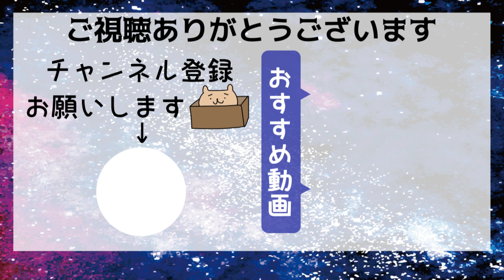【ニホンイシガメ】亀吉ハウスにヒーター導入で水温安定！やっぱり買って良かった(*'ω'*)＃２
買おうか迷っていた水槽のヒーターを買いました！

そして広々としたケースにお引越しです🐢✨

結論から言うと、やっぱりヒーター買ってよかった～(∩´∀｀)∩
水温が常に安定しているというのは、安心ですね(*'ω'*)